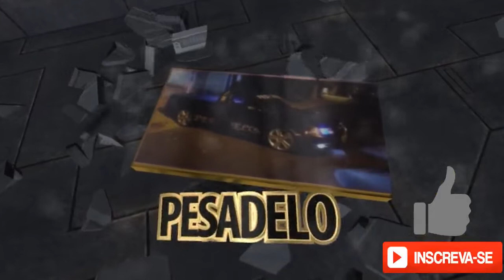Hungria Saveiro Tocando '' Dia de Carreira ''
Saveiro Pesadelo !!!
Saveiro Tocando '' Dia de Carreira '' Hungria

Um canal que apenas mostra a saveiro tocando...Pq antes deu ter eu sonhava com uma e procurava videos aqui no Youtube de saveiro tocando musicas...
Sim sonho realizado e hj em dia apenas faço aquilo que me deixava feliz ver videos de saveiro :) quem e fã sabe
Saveiro e mais que uma paixão e amor fora do comum pra alguns apenas um carro...pra mim uma paixão e ponto .

Saveiro Pesadelo !!!

vcs que sonham em ter uma saveiro acreditem...
quem ai querer ver a saveiro tocando musica do gosto de vcs e só pedir que posto !!!

Tmj galera !!! Saveiro Pesadelo